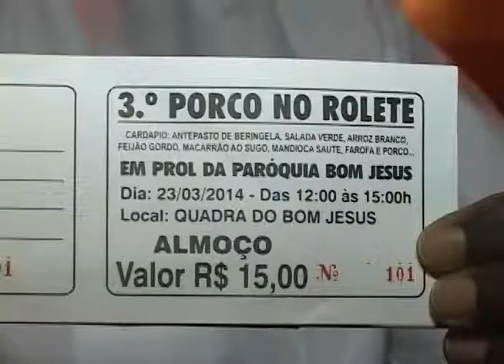Porco no rolete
Reportagem veiculada nos telejornais da TV Barretos no dia 20 de março de 2014.